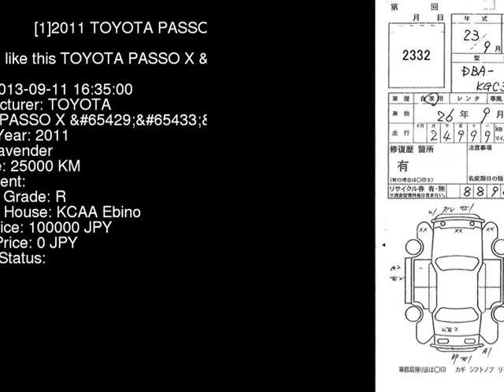2011 TOYOTA PASSO X_ KGC30 - Japanese Used Car For Sale Japan Auction Import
2011 TOYOTA PASSO X_ KGC30 - Japanese Used Car For Sale Japan Auction Import KGC30,TOYOTA,PASSO,X_,KCAA Ebino,jdmvip,vip,jdm,cars,japan,jdmvip.com,japanesecars,usedcars Japanese Used JDM Car For Sale At Auction in Japan for Import